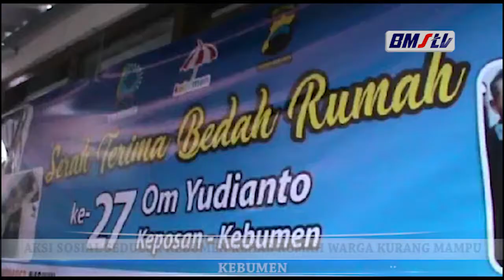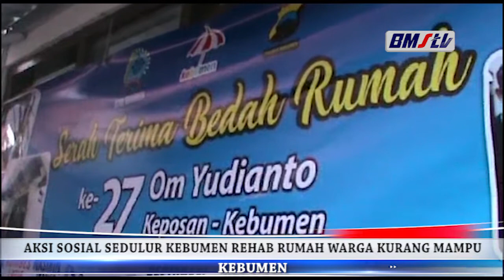AKSI SOSIAL SEDULUR KEBUMEN REHAB RUMAH WARGA KURANG MAMPU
DITENGAH PANDEMI COVID 19,KOMUNITAS SEDULUR KEBUMEN TETAP TERUS MENGKAMPANYEKAN AKSI SOSIAL KEPADA WARGA KURANG MAMPU.KALI INI SEDULUR KEBUMEN MEREHAB SEBUAH RUMAH TIDAK LAYAK HUNI MILIK YUDIANTO SALAH SATU WARGA DI KELURAHAN KEBUMEN